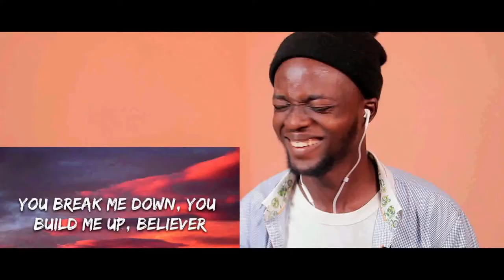FIRST TIME HEARING Lady - Kenny Rogers 🎵 REACTION!!! 😱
1)This video has no negative impact on the original works (It would actually be positive for them)
2)This video is also for teaching purposes.
3)It is positively transformative in nature.
4)I only used bits and pieces of videos to get the point across where necessary.